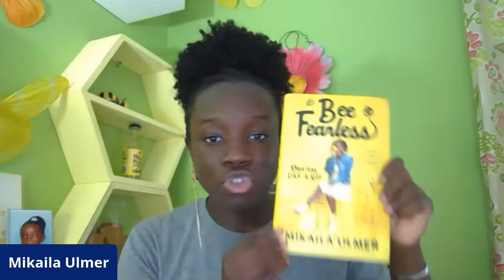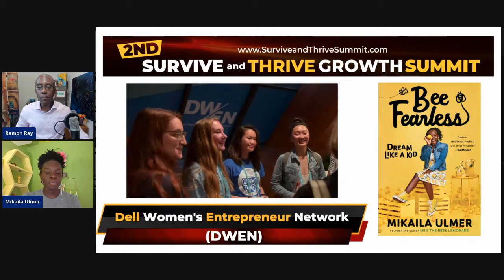How Mikaila Ulmer (a Teen CEO) Did It: From Lemonade to Shark Tank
As a young business owner focused on social entrepreneurship, Mikaila Ulmer is inspiring others with her success. In fact, the 15-year-old believes that her flourishing business, Me & the Bees, shows that the future is all about social entrepreneurs.

The Shark Tank contestant Mikaila spoke with Ramon Ray at the recent Survive and Thrive Growth Summit. Thanks to Dell, she tells her entrepreneurship and leadership story. She also explains the importance of her family, her new book, the Dell Women’s Entrepreneurship Network, and her advice to entrepreneurs both young and old.

Other links:
Mikaila's Lemonade & Book - Business Guide for Young People

Visit Smart Hustle to be inspired to start and grow your business. Every Thursday at 2pm, we send an amazing email that you'll want to sign up and get our FULL list of articles and insights at SmartHustle.com